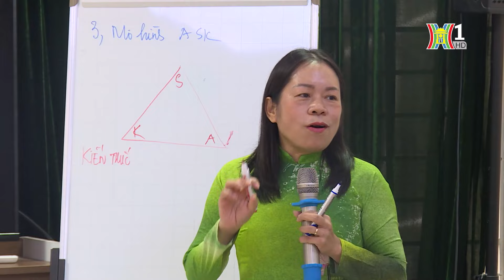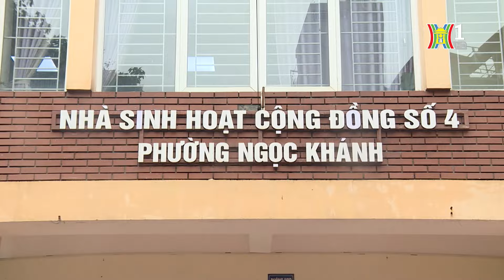Tiên phong xây dựng mô hình tổ dân phố kiểu mẫu | Chính quyền đô thị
Nhằm từng bước xây dựng “Tổ dân phố kiểu mẫu” và đồng hành cùng nhân dân trên địa bàn hiện thực hoá nguyện vọng xây dựng cuộc sống hạnh phúc, UBND phường Ngọc Khánh triển khai sáng kiến “Cộng đồng hạnh phúc”. Sự vào cuộc của hệ thống chính trị từ phường tới cơ sở trong việc hỗ trợ, tạo điều kiện, đồng hành cùng người dân chính là điều kiện để sáng kiến trên thành hiện thực. Ghi nhận của nhóm phóng viên Chính quyền đô thị.